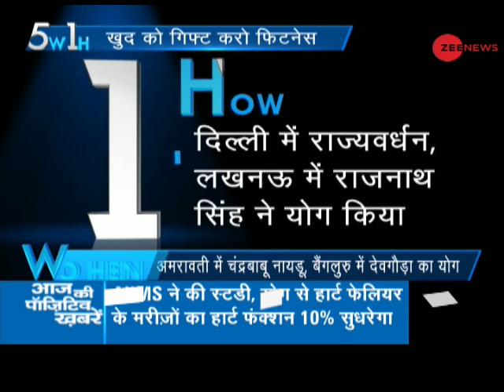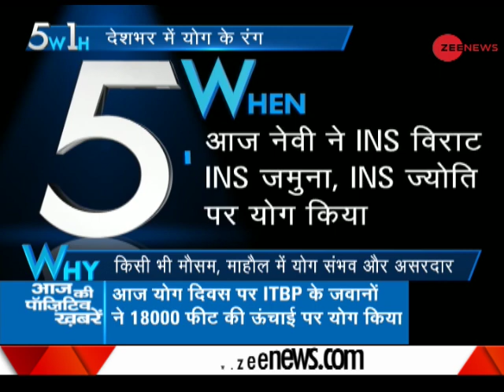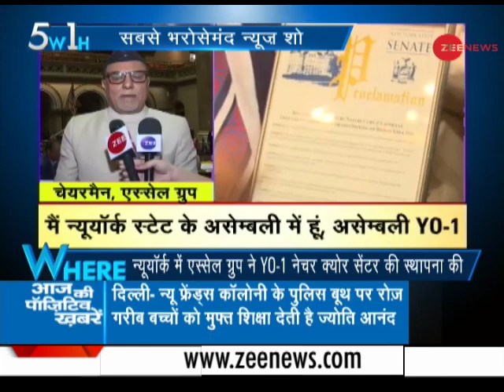5W1H: Watch top news with research and latest updates | देखिये ख़बरें विस्तार और नवीनतम अपडेट के साथ